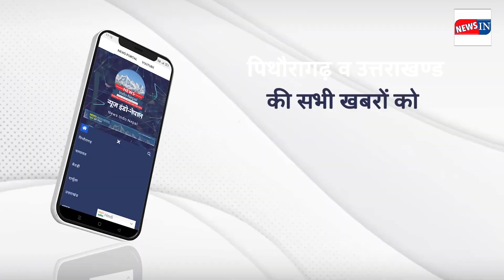Watch Today's 10 big news in 4 minutes ! newsindonepal | Breaking News Pithoragarh